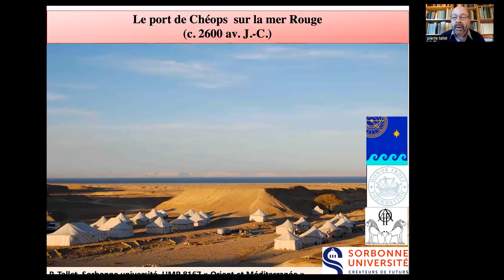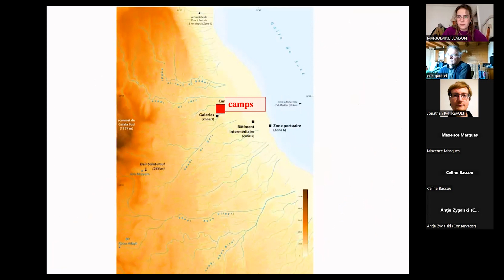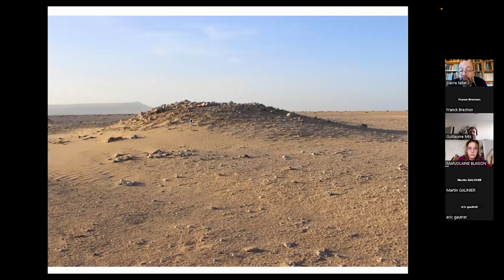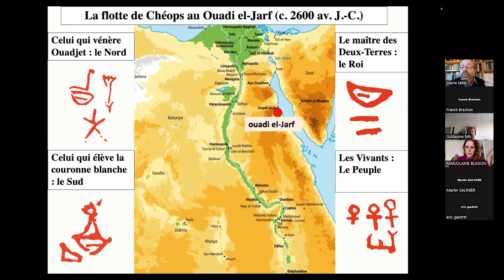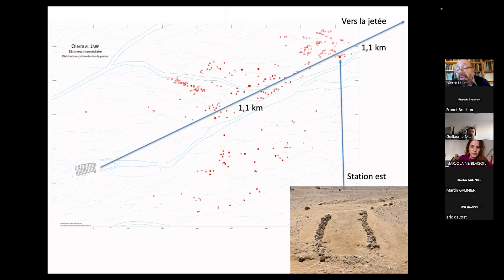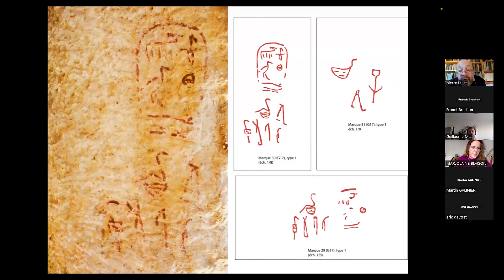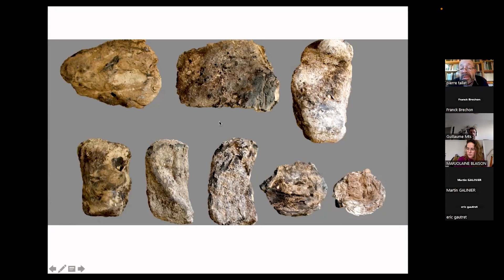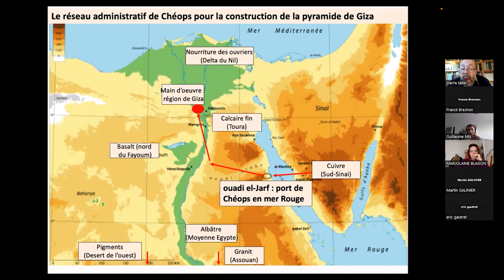Le port de Chéops sur la mer rouge (C. 2600 AV. J.-C.) - Pierre TALLET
Pierre TALLET
Professeur d’égyptologie à l’université Paris-Sorbonne
Séminaire : Le port de Chéops sur la mer rouge (C. 2600 AV. J.-C.)
8 février 2023